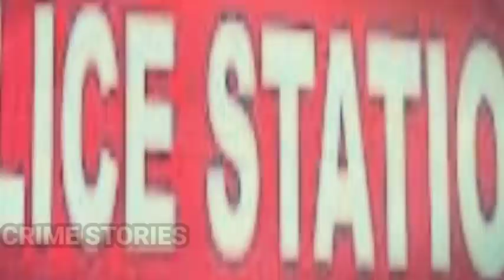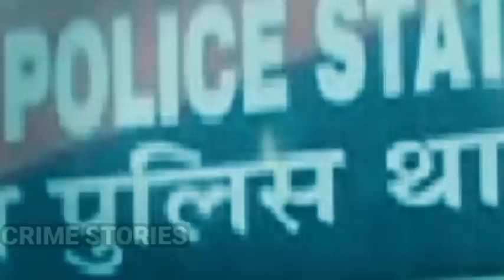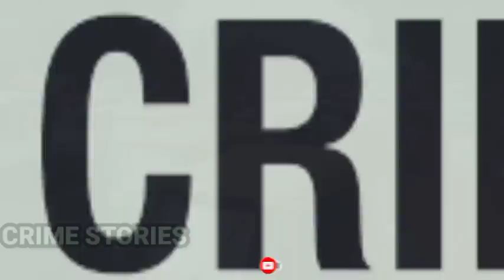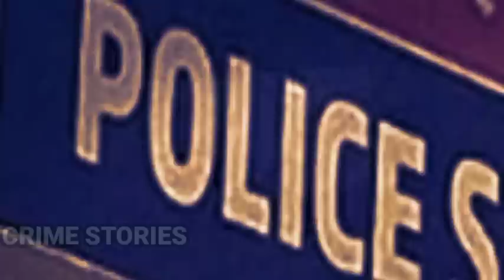डॉक्टर बनने वाली थी बेटी लेकिन परिवार ने की हत्या | Crime Stories | Crime Stories in Hindi